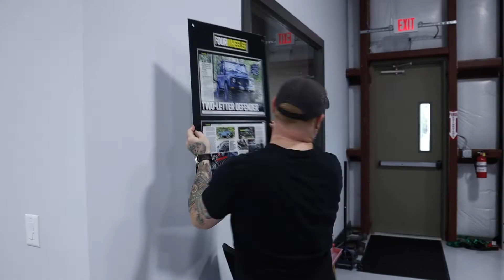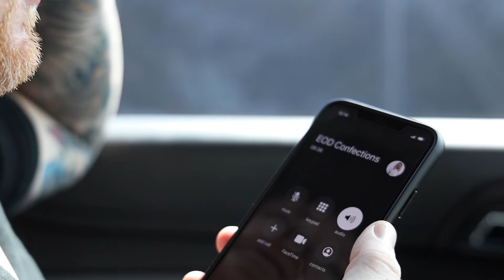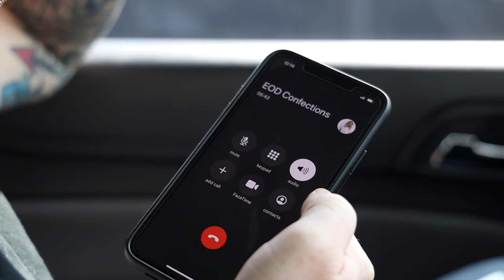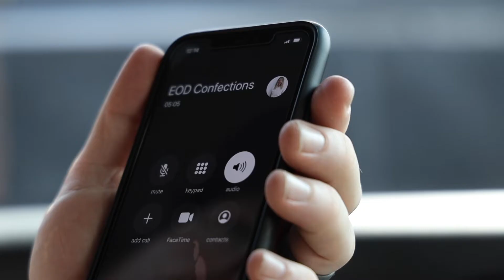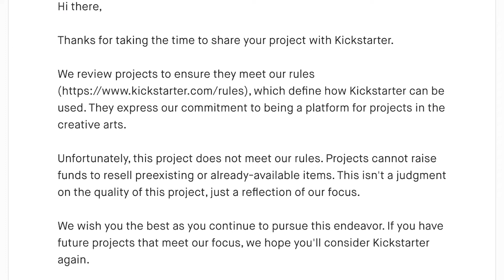MEGA-Vlog for Startups.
Check out the GripDockIt on kickstarter.